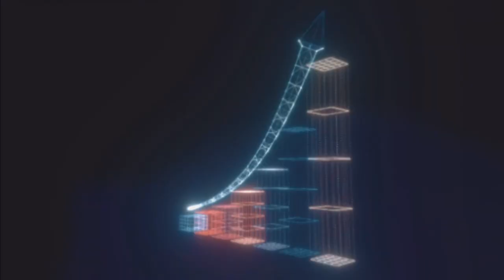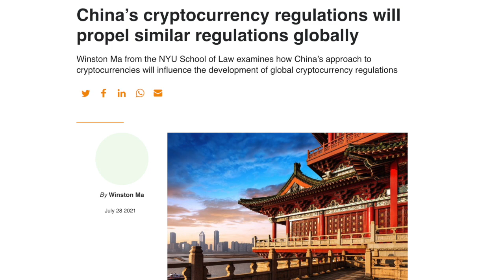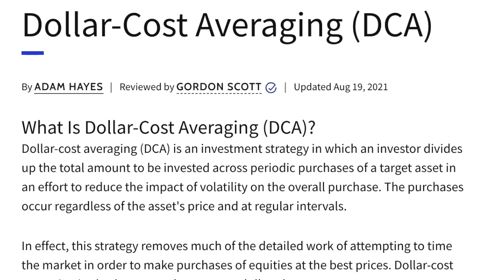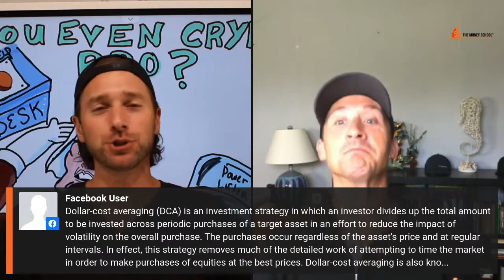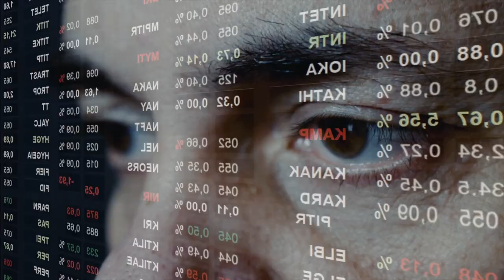Crypto Regulations - And Why Big Money is Selling To Get Out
Chris and Stephen break down this week's WTF happened show.

They dive into some talk about cryptocurrency and government regulations, cars, Tesla, precious metals, and what experts are doing. Big money/billionaires are selling so get out of investing.

Register for the next LIVE Wealth Wednesday Webinar and get our newest mini ebook instantly upon signing up! (digital download)